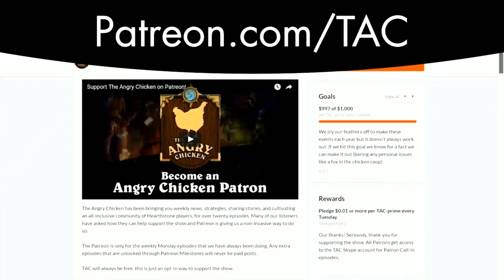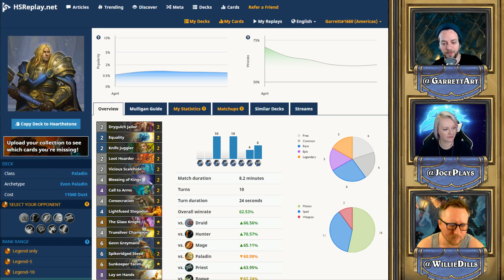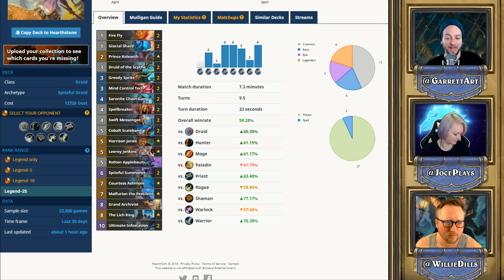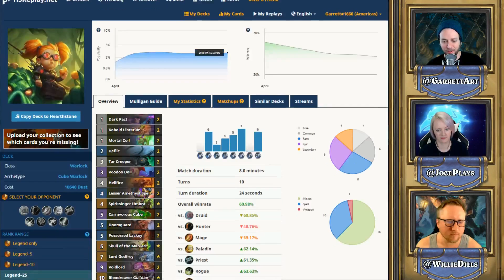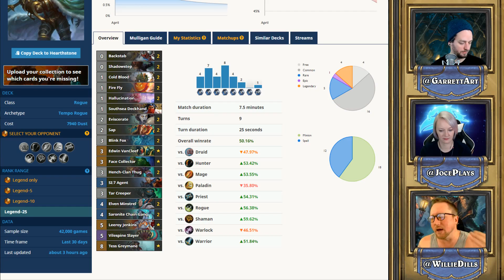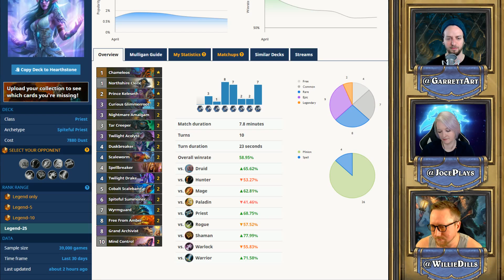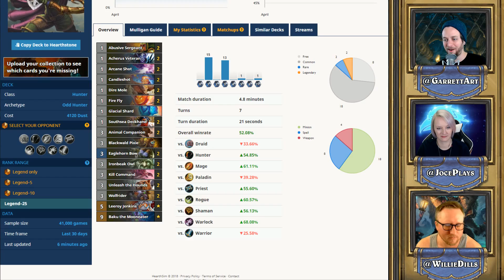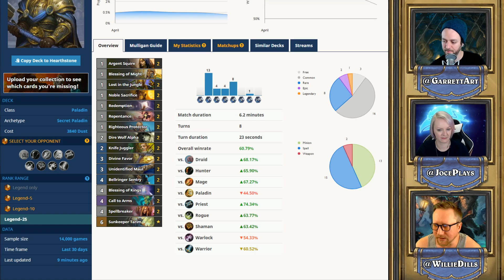#259 - The Angry Chicken: “Into the Witchwood”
Witchwood has come to Hearthstone and The Angry Chicken is here to try and make sense of it all. Join Joce, Garrett, and Dills as they journey deep into the woods and talk about all the weird interactions that needed hot fixing, Shudderwock's impact, Paladin's immediate reclamation of the top win rate, a new spin on Spiteful Druid, what decks they're playing, and much more!

You can support The Angry Chicken by becoming a Patron TAC patrons are directly responsible for the extra episodes that happen each month.

For 20% off your first pair of MeUndies, free shipping, and a 100% Satisfaction Guarantee, visit MeUndies.com/TAC. To get your Trial Shave Set (valued at $13) from Harry's go to Harrys.com/TAC!

VODs can be found on the Amove.tv Youtube Amove has a Battle.net social group as well. Join it by pasting this link into the search field in your client.

The Angry Chicken is podcast about all things Hearthstone. Garrett, Dills, and Jocelyn cover news, strategies, crazy game stories, and take your emails every week. Jobs done!